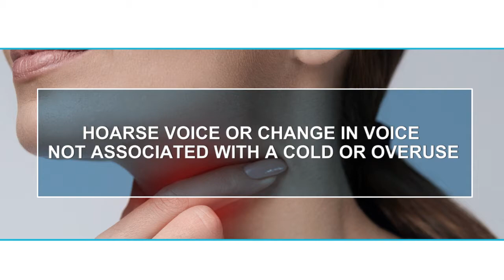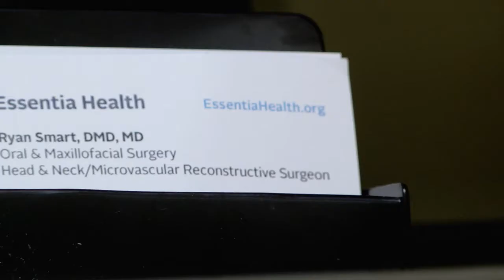Medical Insight: Oral Cancer- Essentia Health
Dr. Ryan Smart, an oral and maxillofacial surgeon at Essentia Health in Fargo, discusses oral cancer treatments and prevention.